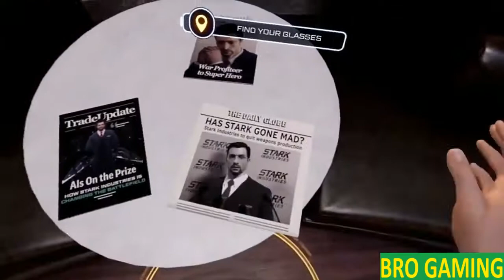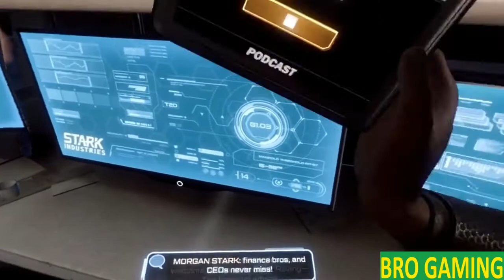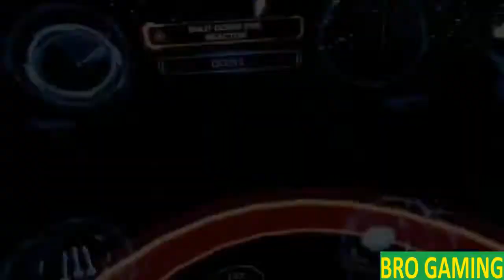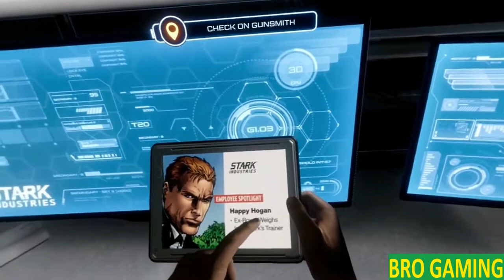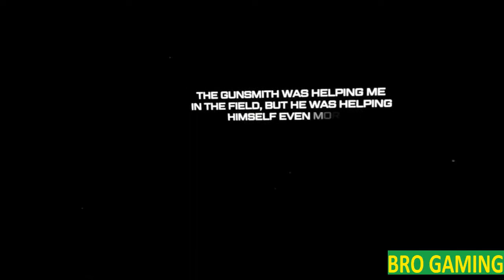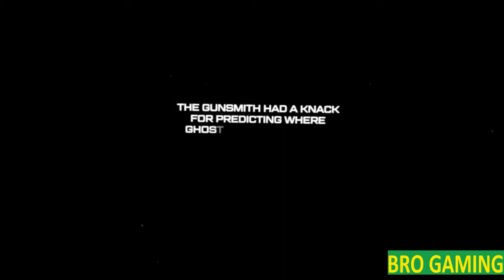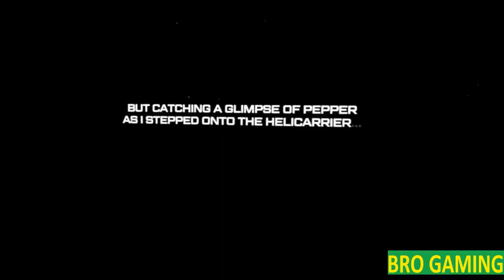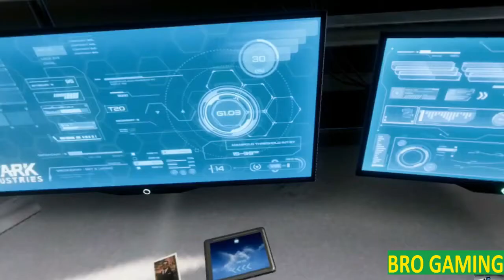IRON MAN VR FULL GAME No Commentary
Don the PlayStation VR headset to suit up as the Armored Avenger in an original Iron Man adventure! Tony Stark has retired from making weapons and instead creates technology used to battle evil as Iron Man. After several years as a world-famous Super Hero, Tony is attacked by the mysterious Ghost, a hacker and anti-corporate activist who repurposes old Stark Industries weapons. In her efforts to topple his empire, Ghost attacks Stark’s corporate locations around the world, leading to ever-escalating stakes and a final showdown. Face off against one of Iron Man’s greatest foes in high stakes, action-packed battles. Upgrade tech in Tony Stark’s garage to customize Iron Man’s sleek armor and awesome abilities. Iron Man VR Launches for PS4 July 2020!